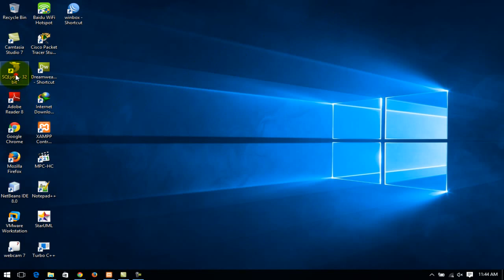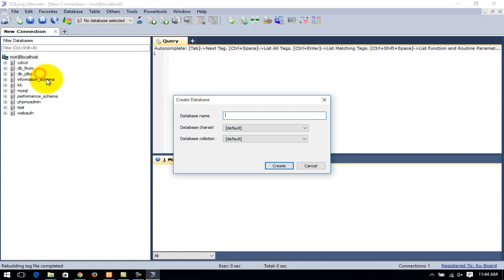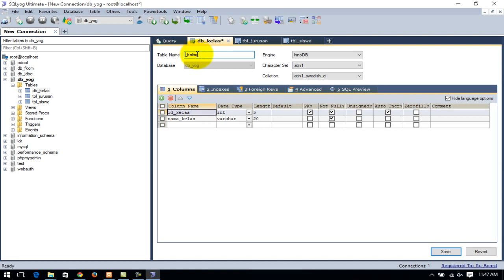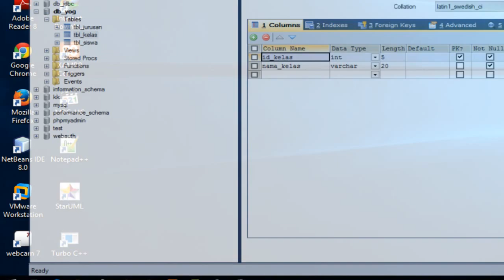koneksi dan membuat database dengan tools sql yog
Membuat Database di mysql dengan menggunakan tools Mysql Yog